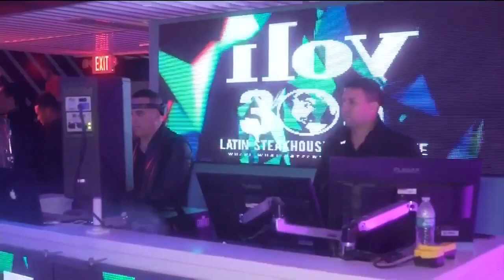Pitbull Interview with DecoDriveTV at iLov305 Grand Opening/Birthday Celebration 2019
Pitbull interview with DecoDriveTV at his iLov305 Grand Opening and 38th Birthday Celebration. (1.15.19)

(via chrisvan_vliet/IG)